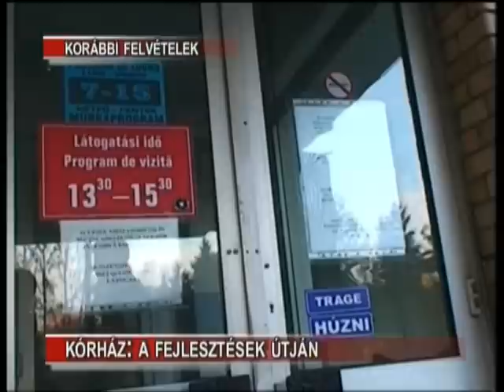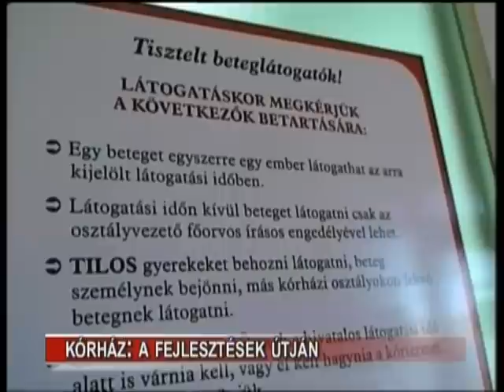Kórház: a fejlesztések útján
Az augusztusban kapott közel 1 millió lej után, most újabb jelentős összeget utaltak ki a székelyudvarhelyi kórháznak az állami költségvetésből. A negyedik negyedévi költségvetés kiigazításkor valamivel több, mint 1 millió 400 ezer lejt adtak az udvarhelyi intézménynek, az összeg egy részét műszerpark bővítésre, a többit főjavításokra lehet költeni.